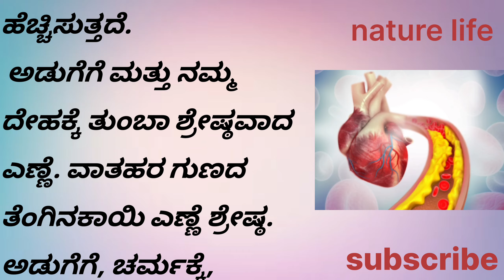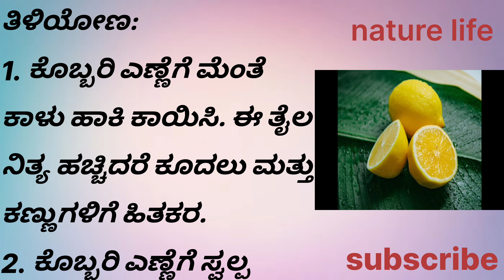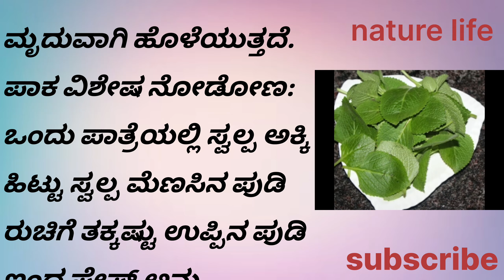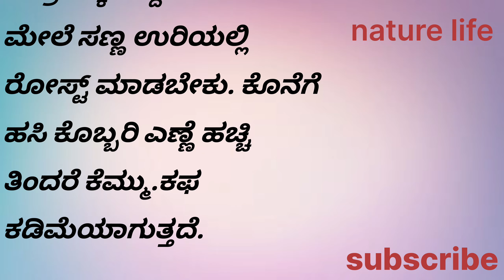ಆರೋಗ್ಯ ಸೌಂದರ್ಯಕ್ಕೆ ಕೊಬ್ಬರಿ ಎಣ್ಣೆಯ ಅದ್ಭುತ | coconut oil |naturelifedk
ಆರೋಗ್ಯ ಮತ್ತು ಸೌಂದರ್ಯಕ್ಕೆ ಕೊಬ್ಬರಿ ಎಣ್ಣೆಯ ಅದ್ಭುತ..
 The wonder of coconut oil for health and beauty..
About me : I am fond of reading Ayurvedic books and it inspired me to make this video.